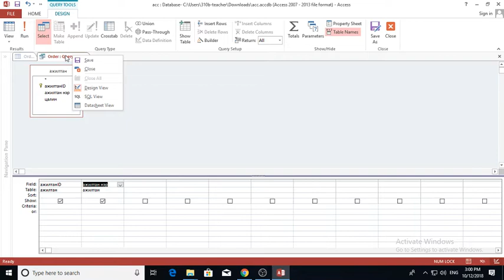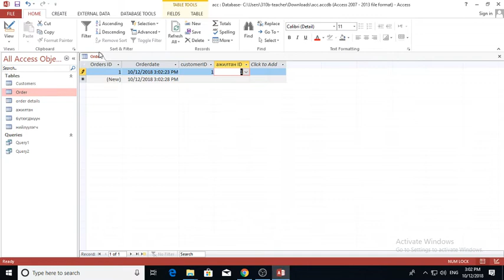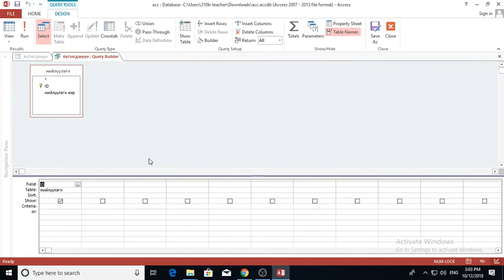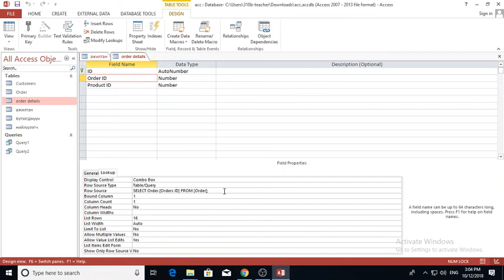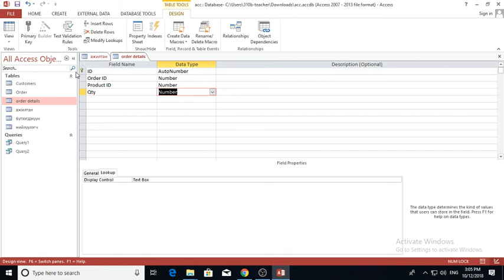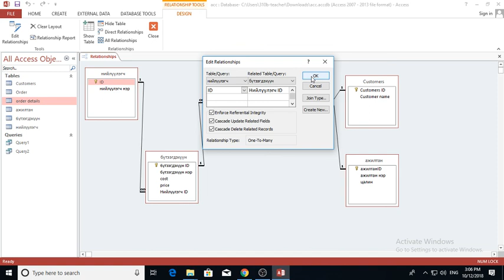Table design - Lookup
Оюутныхаа хийсэн хүснэгтийг заслаа